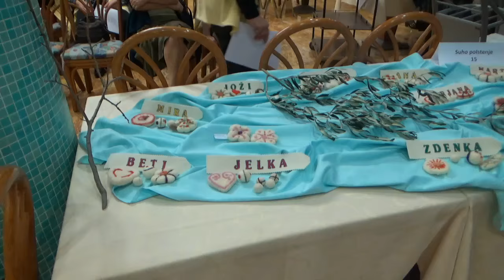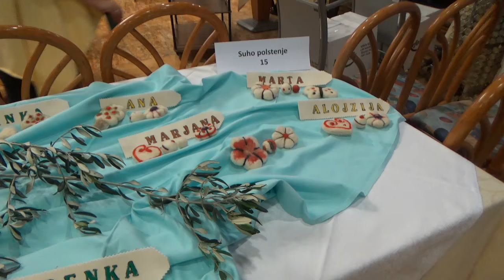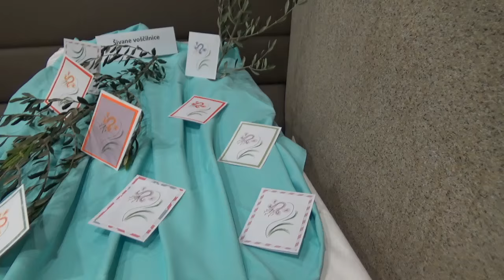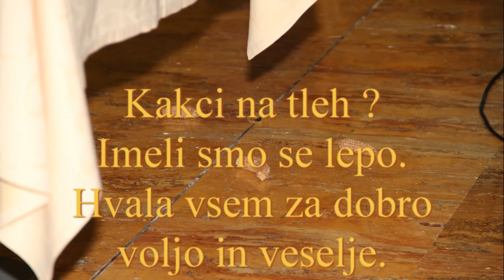Rokodelske delavnice ZDUS Delfin Izola IV del